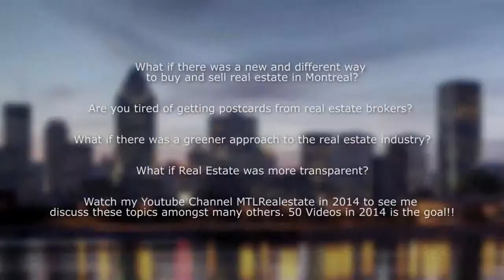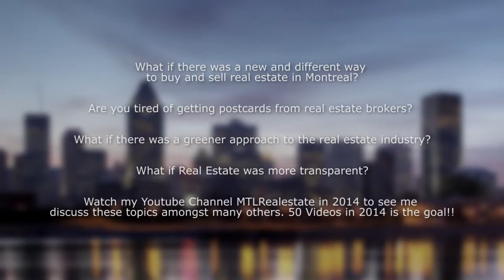Montreal Real Estate Market January 2014